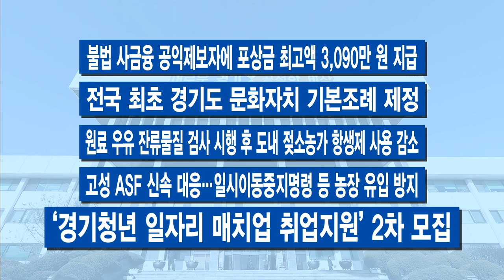100초 주간브리핑 – 8월 둘째 주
8월 둘째 주 경기도의 주요 소식을 간추려 전해드리겠습니다.

1.모든 경기도민에  재난기본소득 지급
경기도 제3차 재난기본소득 지급 계획이 발표됐습니다.
이재명 경기도지사는 기자회견을 열고 모든 도민에게 재난기본소득을 지급하겠다고 밝혔습니다.
정부가 5차 재난지원금을 소득 하위 88%까지 선별 지급하겠다고 결정한 것에 따라 대상에서 제외된 도민들에게도 지급하겠다는 건데요.
소요 재원은 원칙적으로 경기도가 90%, 시·군이 10%씩 부담하기로 했습니다.

2.이재명 지사, ‘공공산후조리원·반려동물테마파크’ 방문
이재명 경기도지사가 여주공공산후조리원과 반려동물테마파크 조성 현장을 찾았습니다.
경기도 첫 공공산후조리원인 여주공공산후조리원은 저렴한 요금과 다양한 프로그램으로 인정 받고 있는데요.
이 지사는 출생이 부담과 고통이 되는 상황에서 양육과 보육은 국가가 전적으로 책임지는 사회가 돼야 한다고 말했습니다.
반려동물테마파크 조성사업 현장에서는 생명존중을 바탕으로 한 대한민국의 모범적인 반려동물 종합문화공간을 만들겠다고 밝혔습니다.

3.경기도 골든타임 단축 비결 ‘119안전센터 신설’
경기지역 소방차 도착시간, 골든타임이 1분 단축됐습니다.
민선 7기 경기도는 안전사고 대응능력을 강화하기 위해 3년 동안 119안전센터 23곳을 신설했습니다.
소방서 신설도 착착 진행되고 있는데요.
2017년 8분53초였던 소방차 도착시간이 2020년에는 7분51초로 1분2초나 줄었습니다.

4.도 특사경, 개발제한구역·수산물 취급업소 불법행위 적발
경기도 특사경이 개발제한구역 불법행위와 수산물 불법 취급 업소를 무더기로 적발했습니다.
개발제한구역에서 불법 창고 임대업을 하거나 폐기물을 무단 방치하는 등 불법행위 63건을 찾아냈습니다.
일본산 도미나 홍어를 국내산으로 거짓 표기한 수산물 음식점들도 수사망에 걸려들었는데요.
85건의 위반사항을 밝혀내 시정 조치하고 검찰에 송치할 예정입니다.

주간브리핑 마치겠습니다. 시청해주신 여러분 고맙습니다.

-경기부동산포털, 최신 항공사진‧3D지도 제공
-“귀농·귀촌 참신한 정책 아이디어 받습니다”
-아파트 ‘택배 갈등’ 없도록 지하주차장 개선
-개학기 앞두고 어린이 기호식품 집중 수사
-학교 밖 청소년 ‘꿈울림 진로페스티벌’ 사전 접수

-불법 사금융 공익제보자에 포상금 최고액 3,090만 원 지급
-전국 최초 경기도 문화자치 기본조례 제정
-원료 우유 잔류물질 검사 시행 후 도내 젖소농가 항생제 사용 감소
-고성 ASF 신속 대응…일시이동중지명령 등 농장 유입 방지
- ‘경기청년 일자리 매치업 취업지원’ 2차 모집